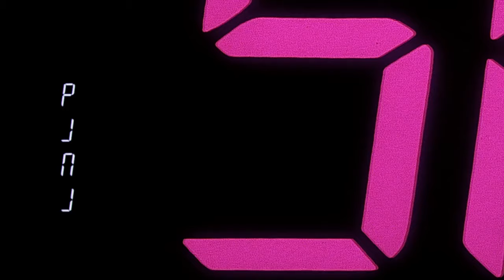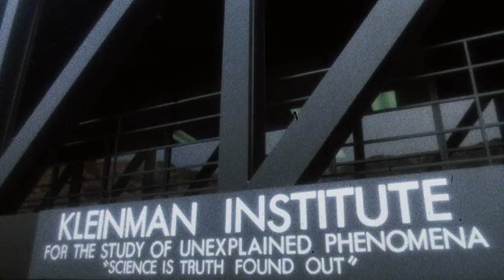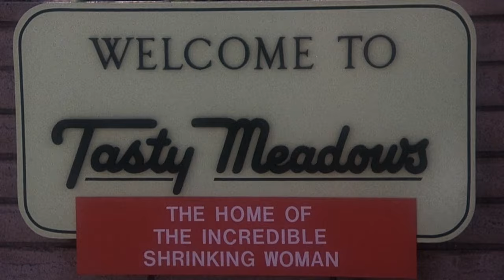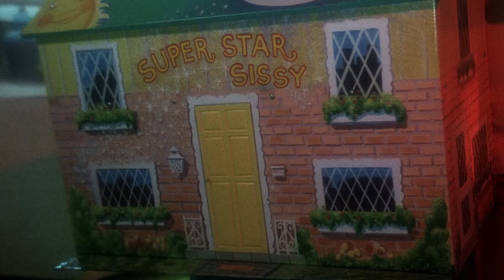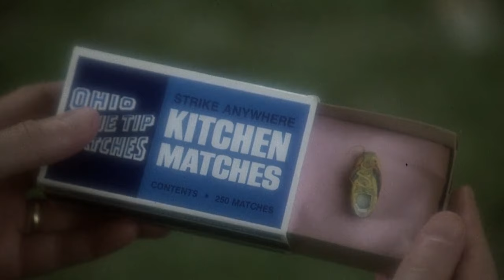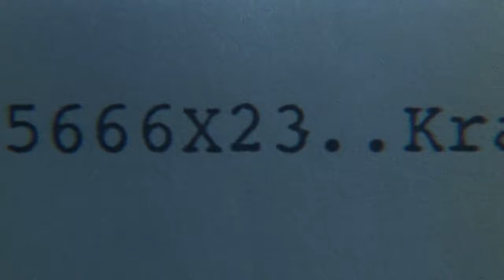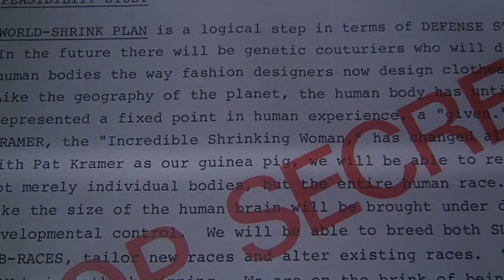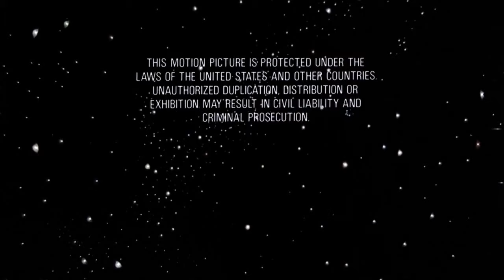Incredible Shrinking Woman 720p movie 1981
Here’s a bray rip love this film

Please notice this film is playable on your smart TV. At least I know and 720 P quality if you go to settings and change quality of the picture you can watch it in true 720 P quality.